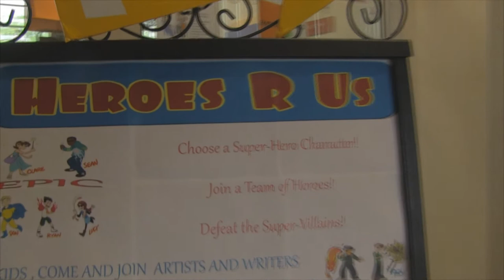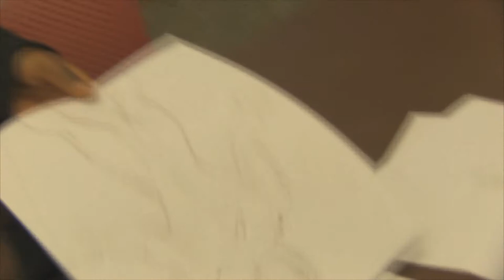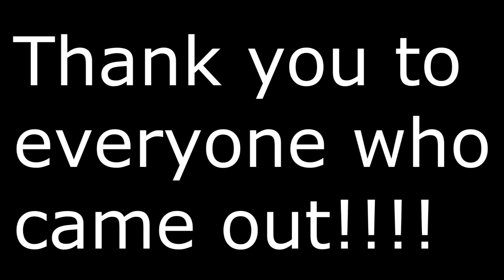Heroes R Us Make your own adventure event at the Tustin Library!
Check out some video we got at our Heroes R Us event! First we had kids draw their own heroes (some just customized ours!) and then we played a D and D style game using characters from our book! Thanks to everyone who came out and enjoyed the Heroes R Us make you own adventure with us! Thanks to our friend Jin for taking the video for us!